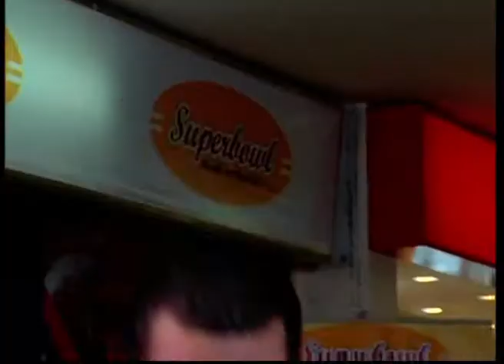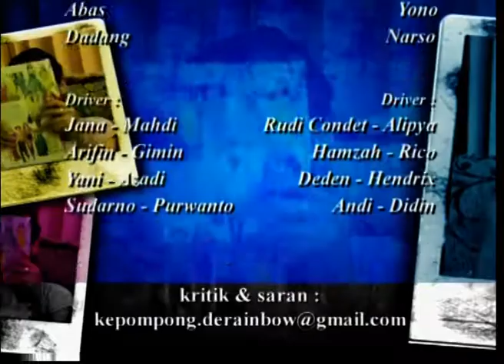KEPOMPONG EPS 11: JUJUR OR NOT JUJUR?